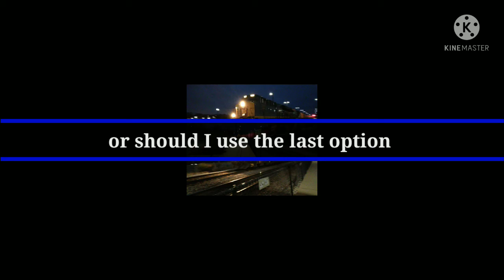which should I make my new profile picture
the one with the most votes wins